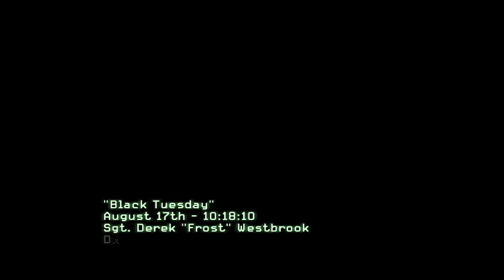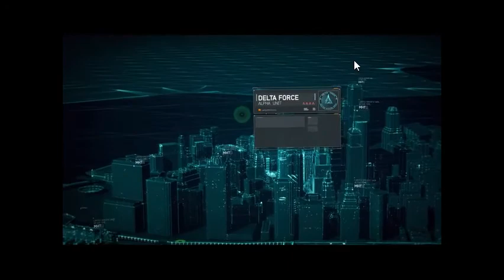Call of duty mw3 gameplay